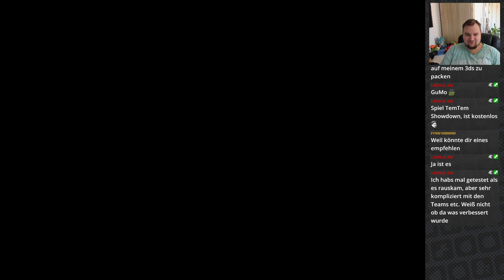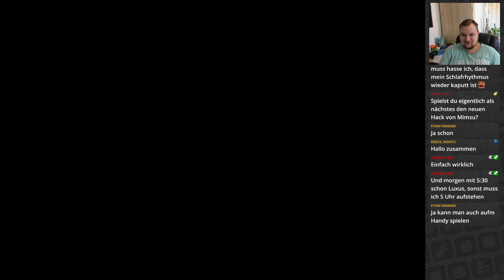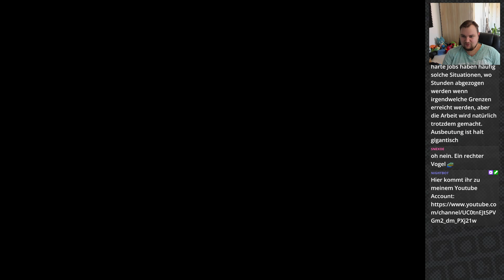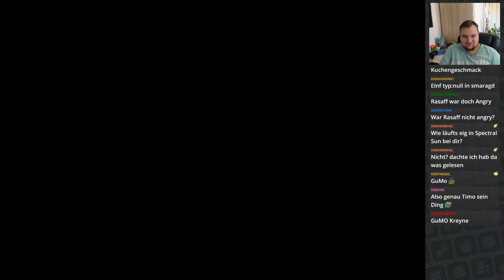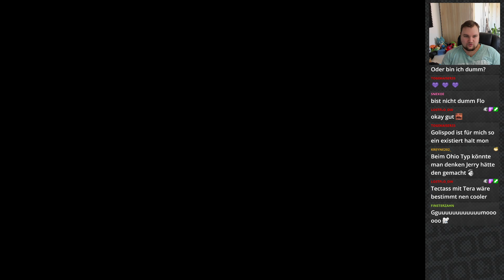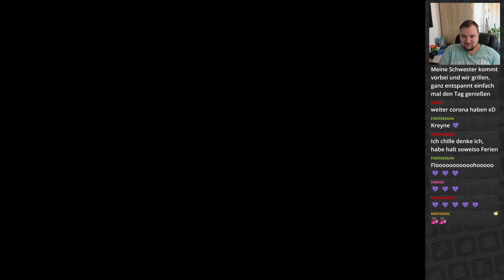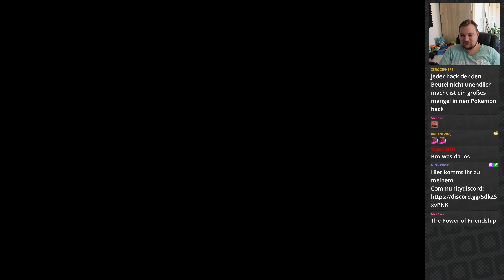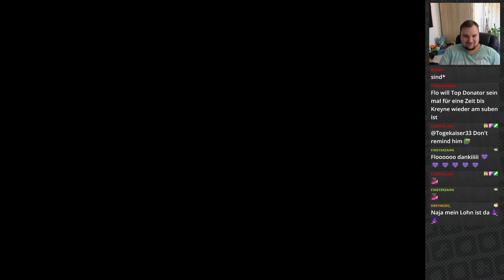Es wird SUS! - Pokemon Smaragd (mit zu vielen Typen) - [07]